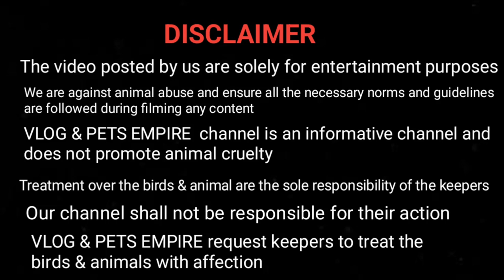AQUARIUM FISH BUY AT WHOLESALE PRICE | CHEAP PRICE| GOLDFISH RUIKIN MOLLY GUPPY WIDOW BETTA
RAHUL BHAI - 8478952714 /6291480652